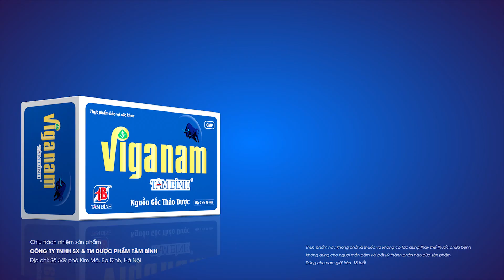Chuyên gia bật mí cách cải thiện chứng tiểu đêm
- Công dụng:
Thực phẩm bảo vệ sức khỏe Viganam Tâm Bình hỗ trợ bổ thận tráng dương, tăng cường sinh lực, đại bổ nguyên khí, nâng cao sức khỏe, tăng cường sinh lý nam giới. Hỗ trợ tăng testosterone nội sinh, cải thiện triệu chứng mãn dục nam. Hỗ trợ mạnh gân cốt, tăng cường lưu thông khí huyết, giảm đau lưng mỏi gối, giảm tiểu đêm do thận yếu.
- Thành phần Viganam bao gồm 8 vị dược liệu quý (Dâm dương hoắc, Ba kích, Nhục thung dung, Sâm Cau, Sơn thù, Kỷ tử, Nhân sâm và Lộc nhung) kết hợp với 4 tinh chất có nguồn gốc thiên nhiên ( hàu, bá bệnh, bạch tật lê, testofen - chiết xuất cỏ cà ri).
- Đối tượng sử dụng:
Dùng cho nam giới trên 18 tuổi, muốn duy trì và nâng cao sức khoẻ sinh lý. Nam giới bị suy giảm chức năng sinh lý; có biểu hiện mãn dục. Nam giới bị đau lưng mỏi gối, hay mệt mỏi do thận yếu.
- Cách dùng:
Liều dùng: Ngày uống 2 lần, mỗi lần 3 viên
Liều duy trì: Ngày uống 2 lần, mỗi lần 2 viên
Mỗi đợt uống từ 2 – 3 tháng hoặc có thể uống lâu hơn.
*Lưu ý:
– Không sử dụng cho người có mẫn cảm với bất kỳ thành phần nào của sản phẩm.
- Bảo quản: Để nơi khô ráo, thoáng mát.
- Thời gian sử dụng: 36 tháng kể từ ngày sản xuất, ngày sản xuất được ghi trên nhãn hộp
- Quy cách đóng gói: Hộp 5 vỉ x 12 viên.